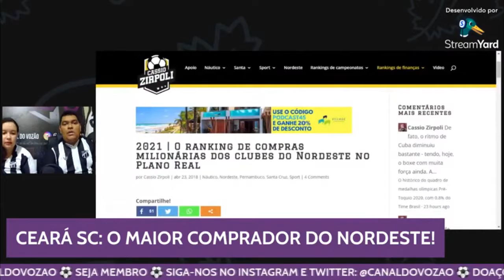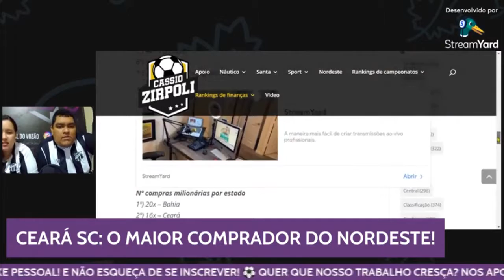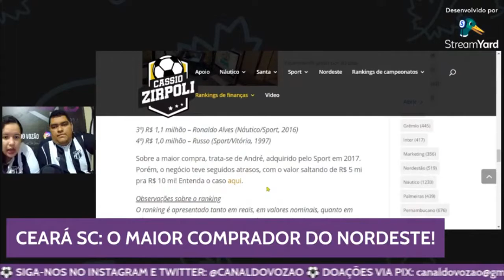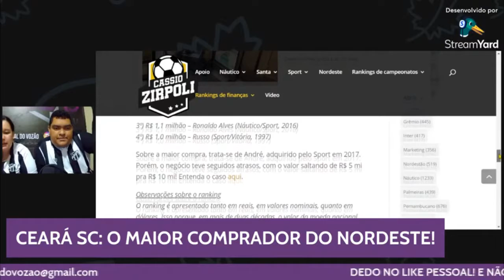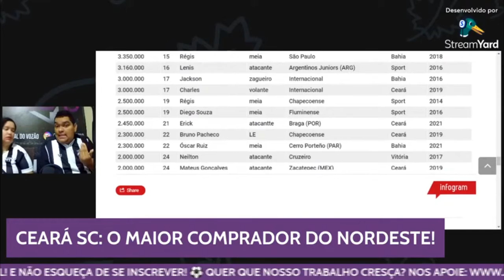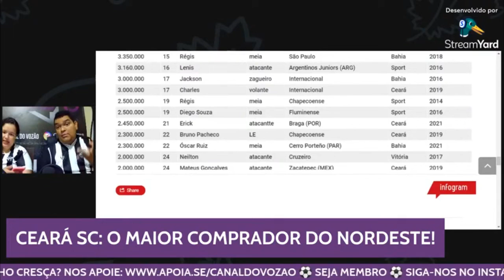[Rolou Na Live] Ceará SC: O Maior Comprador do Nordeste! | Canal do Vozão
[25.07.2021] Ceará Sporting Club lidera número de compras milionárias por clube no Nordeste no Plano Real; Saiba mais!